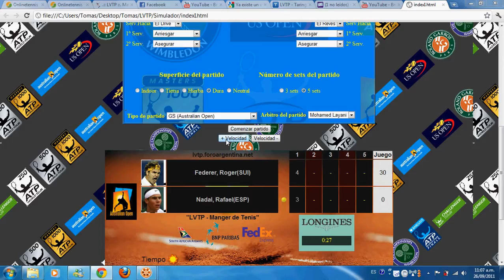AutoScreenRecorder_01 Sep. 26 11.07.avi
Simulacion de un partido de LVTP